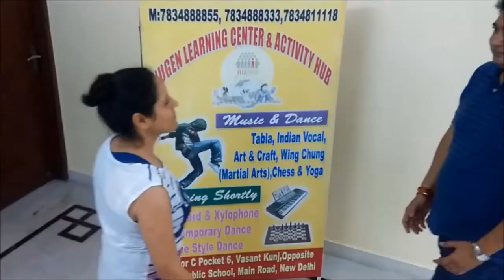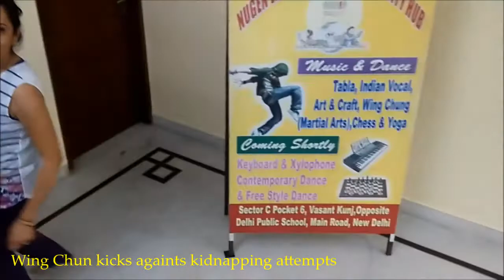Women's Self Defense with Wing Chun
Wing Chun solutions to Top Self Defense scenarios faced by Women